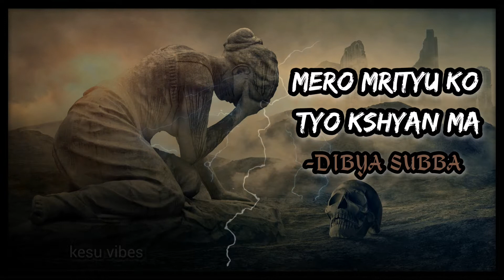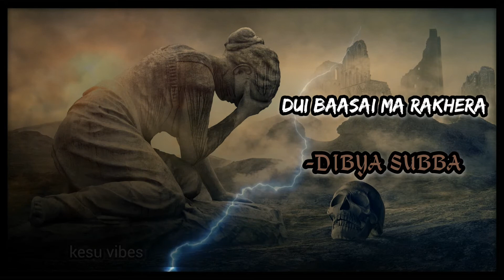Mero Mrityu Ko Tyo kshyan ma (lyrics) Dibya Subba